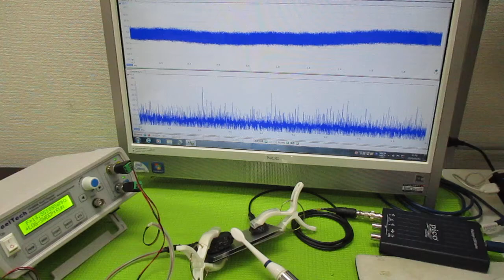オリジナル製品を利用した超音波実験 ultrasonic-labo